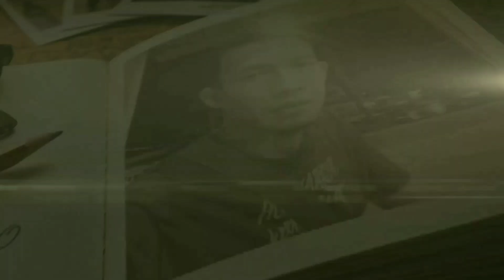SHOLAT IDUL FITRI 1441H DI MASJID BAITURRAHMAN - BANDA ACEH